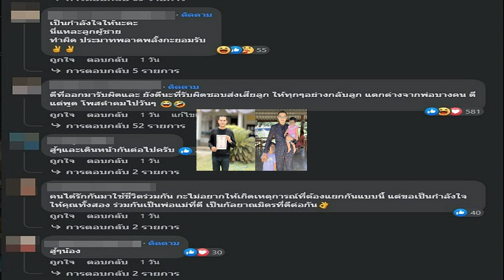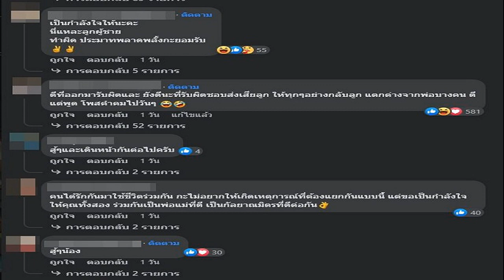ยูทูบเบอร์ดัง 'ซองดูฮี' โชว์ใบหย่า คนแห่ชมกับสิ่งที่ทำเพื่อ ลูก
ยูทูบเบอร์ดัง ‘ซองดูฮี’ โพสต์เฟซบุ๊ก โชว์ใบสำคัญการหย่า ชีวิตคู่ไปต่อไม่ได้ แต่หน้าที่พ่อแม่ยังคงอยู่ แจงรายละเอียดยกทรัพย์สินให้ลูก ทำคนแห่ชม
ในยุคปัจจุบัน การเลิกราหรือหย่าร้าง เป็นเรื่องปกติที่เราเห็นได้ทั่วไป ไม่ว่าจะเป็นคนมีชื่อเสียง หรือ คนธรรมดาก็ตาม เพราะหากลองปรับกันแล้ว มันไปต่อไม่ได้ ก็คงต้องคืนอิสรภาพให้แก่กัน

เช่นเดียวกับ ซองดูฮี ยูทูบเบอร์คนดัง เจ้าของวลี “แก๋ว” ได้โพสต์ผ่านเฟซบุ๊กระบุว่า “เมื่อมันเกิดขึ้นเเล้ว ย้อนกลับไปเเก้ไขอะไรไม่ได้ “ชีวิตก็ต้องเดินหน้าต่อไป” คืนอิสรภาพให้เเก่กันเเละกัน เกิดเป็นลูกผู้ชายทั้งที! ผิดรู้จักผิด ชอบรู้จักชอบ ชั่วรู้จักชั่ว
“เมื่อทำผิดเเล้ว รับผิดชอบในสิ่งที่ทำ จะได้ไม่ให้ใครต้องมาลำบากกับสิ่งที่เราทำภายหลัง ข้าฯ นายศุกล เครือเสน ได้จดทะเบียนหย่า กับนางสาวน้ำทิพย์ พรหมจันทร์ เเละตกลงทรัพย์สินทั้งหมดให้เป็นของบุตร ดังนี้”

รถยนต์ Fotuner กท 1441 ศรีสะเกษ มอบให้ผู้เป็นภรรยา
ตึกอาคารพาณิชย์ มูลค่า 5 ล้าน บาท มอบให้ผู้เป็นบุตรทั้งสอง
บ้านพักอาศัยเลขที่ 99/1 มูลค่า 5 ล้านบาท มอบให้ ด.ญ.นันธิดา เเละ ด.ญ. ขวัญธิดา เครือเสน
ส่งเสียค่าเลี้ยงดูผู้เป็นบุตรของข้าพเจ้า เดือนละ 50,000 บาท จนกว่าจะบรรลุนิติภาวะ
พร้อมทิ้งท้ายอีกว่า “สุดท้ายนี้ขอโทษลูกๆทั้งสอง “พ่อทำดีที่สุดเเล้ว” ขอบคุณ ทุกๆกำลังใจเสมอมานะครับ
ความคิดเห็นชาวเน็ต
โพสต์ของเขากลายเป็นไวรัล มีคนกดไลก์กว่า 1 แสนคน และแชร์อีกกว่า 2.6 พันครั้ง พร้อมทั้งเข้ามาแสดงความคิดเห็นมากมาย โดยส่วนใหญ่เข้ามาให้กำลังใจและแสดงความชื่นชมในความรับผิดชอบของเขานั่นเอง
ที่มา: ซอง ดูฮี